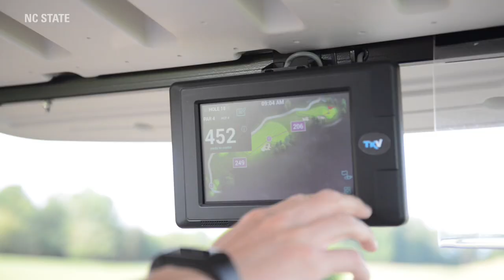IChoseNCState - Nolan Cunniff - Professional Golf Management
IChoseNCState - Nolan Cunniff - Professional Golf Management Major